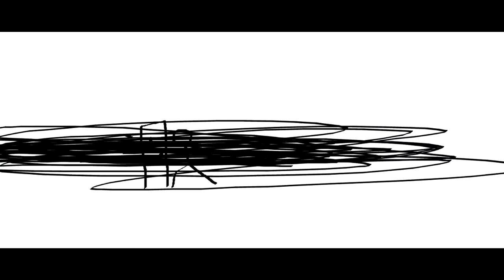THE EPICNESS OF Funny Destroy Voice Tops + Funny Angry Voice Tops + Funny Angry Destroy Voice Tops